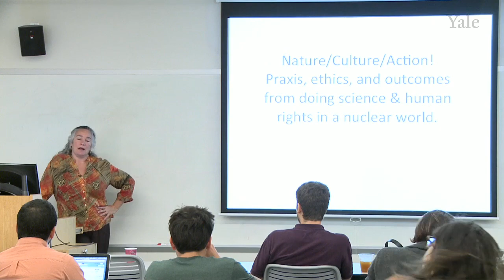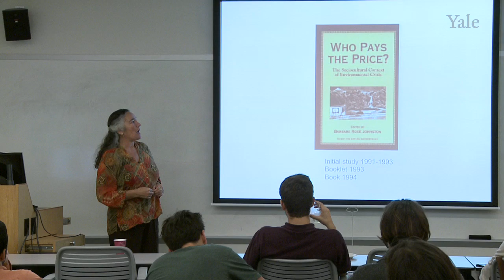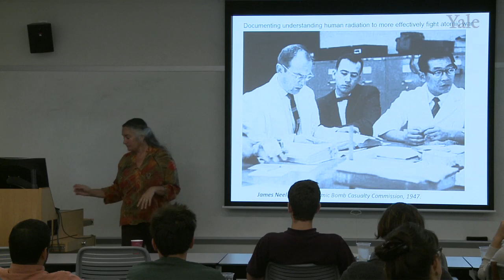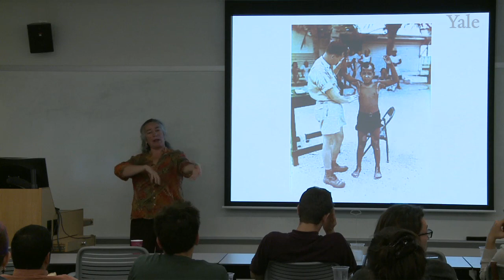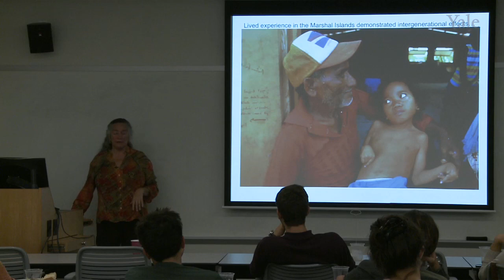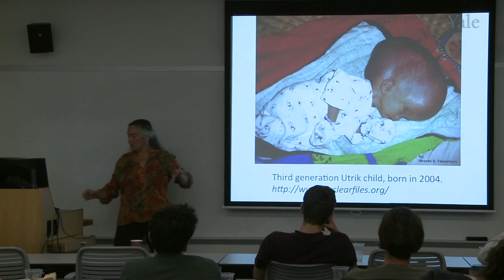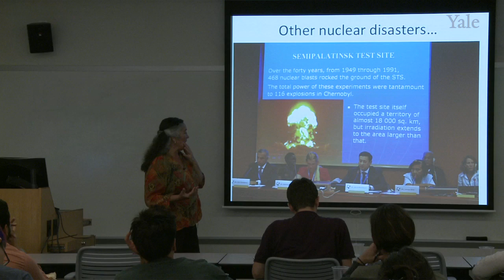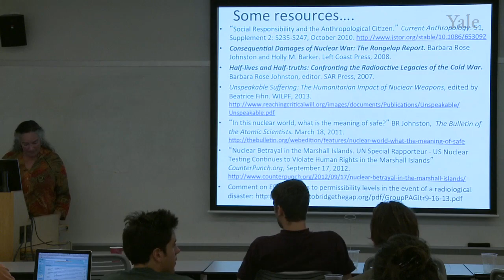Praxis, Ethics & Outcomes From Doing Science and Human Rights in a Nuclear World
Barbara Rose Johnston discusses the linkages between the environment and human rights. She has served as a scientific advisor in a number of international, national, and community-based forums, including the Marshall Islands Nuclear Claims Tribunal, where her research on the biomedical, psychosocial, cultural, and environmental impacts of the United States nuclear weapons testing program and the history and consequences of a classified human radiation experimentation program informed tribunal proceedings, supported judgments, and prompted a subsequent United Nations Human Rights Council investigation. An award-winning author, she has published definitive works that shape the interdisciplinary field of political ecology and demonstrate the power of a science and human rights approach in action-research.